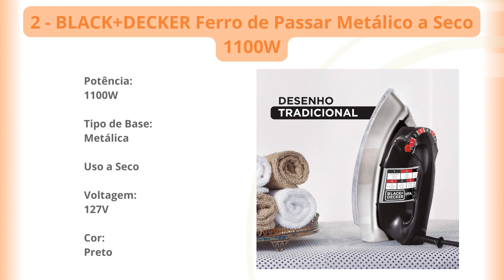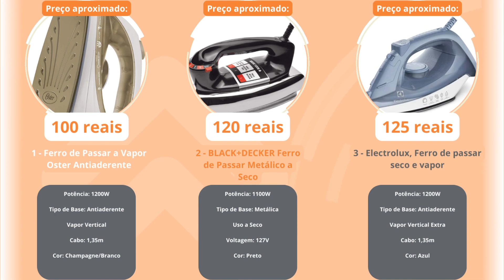3 ferros de passar dos mais bem avaliados !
Neste vídeo, vimos 3 ferros de passar dos mais bem avaliados no site.

1 - Ferro de Passar a Vapor Oster Antiaderente, 110V, Champagne/Branco, 1200W, GCSTBS5907

2 - BLACK+DECKER Ferro de Passar Metálico a Seco 1100W Preto 127V VFA1110TM2

3 - Electrolux, Ferro de passar seco e vapor, base antiaderente vapor vertical extra 1200W cabo 1,35m azul ESI10 127v

Procurando produtos diferentes? Visite os sites:

Direto da loja Amazon